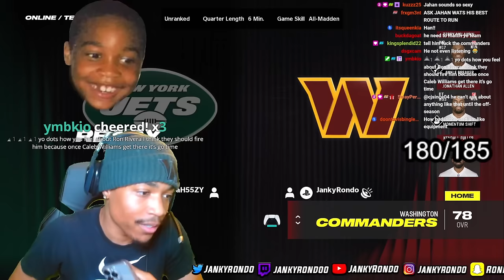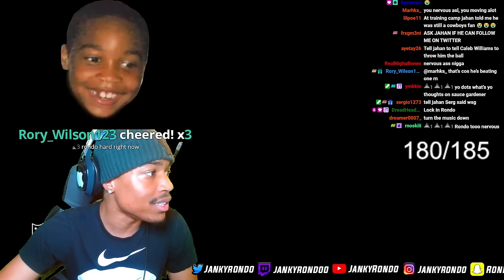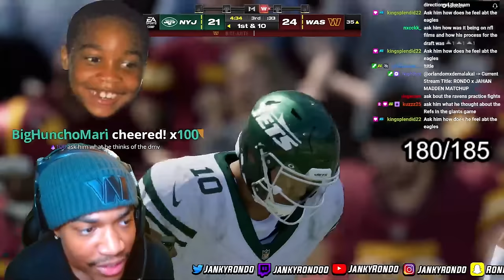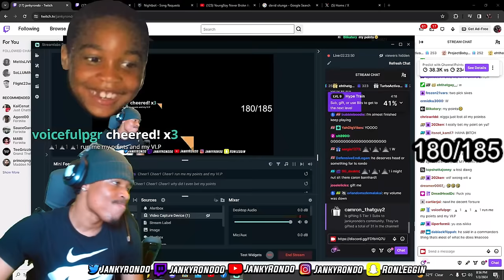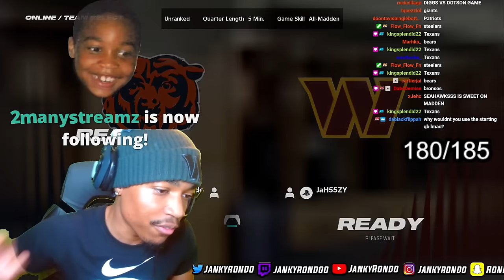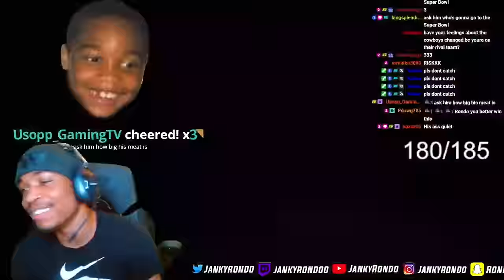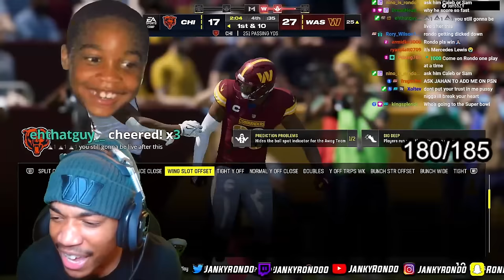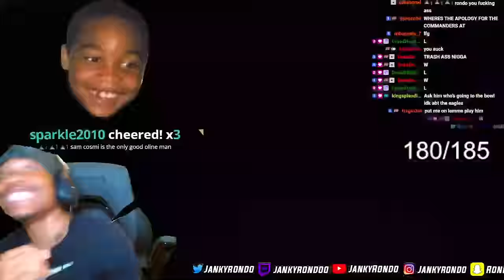I PLAYED AN NFL PLAYER(Jahan Dotson) IN MADDEN24 & THIS HAPPENED..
TwitchLiveStreaming - Twitch.com/jankyrondo

PSN - Jankyrondo

Xbox - JankyRondo